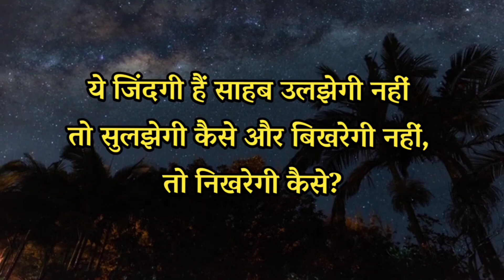32 Broken Quotes 💔| Best Powerful Motivational Heart touching Quotes | Motivational speech Hindi